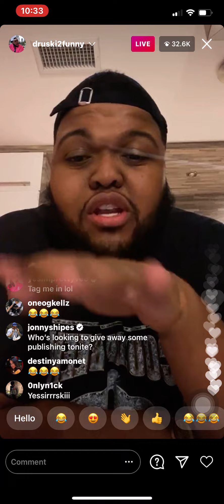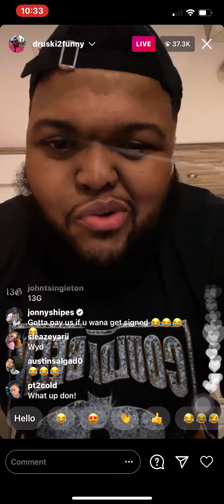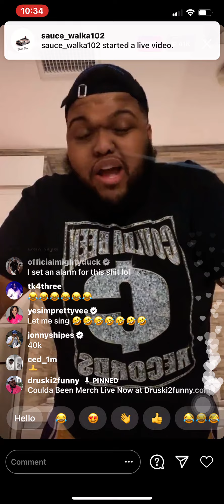Druski2funny instagram live